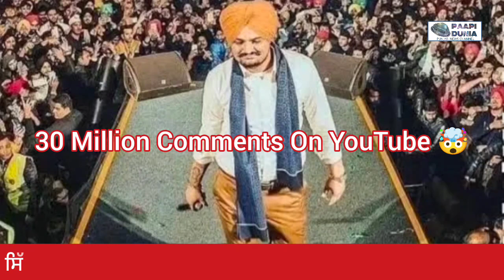Sidhu Moosewala Fans Sets Target Of 30 Million Comments 🤯 On Sidhu Moosewala New Song Mera Naa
Paapi Dunia